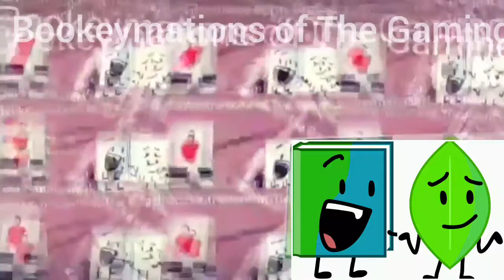Multirendering Round 2 BFDI Windows XP Says Klasky Csupo